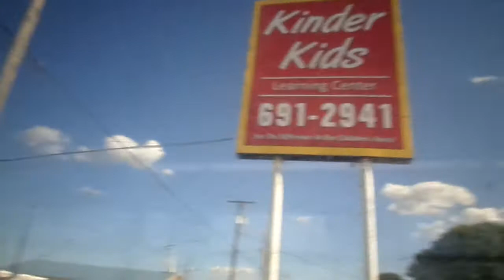WE ARE ON THE CITY BUS MY YT FAM SO COME ALONG FOR THE RIDE